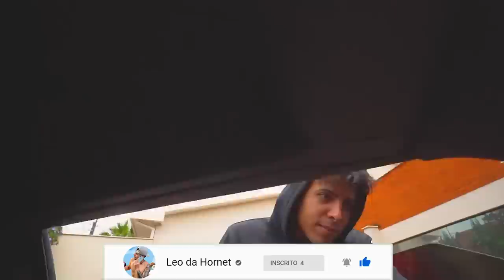ACHARAM UM COISA MUITO ESTRANHA NO MEU CARRO !!